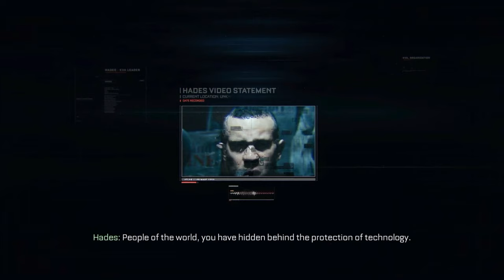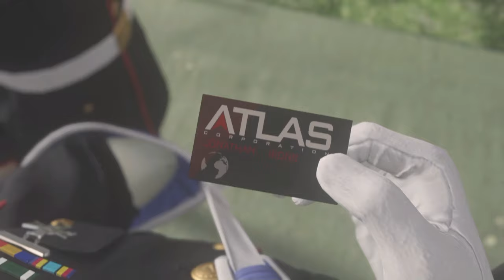The PayBack - A Vingança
Lynn é um jovem soldado de 19 anos, que consegue sobreviver a uma emboscada , mas o seu melhor amigo Gideon é morto no tiroteio. No  funeral do seu amigo Gideon,  Lynn  jura vingança ...´

Lynn is a young 19-year-old soldier who  survive an ambush, but his best friend Gideon is killed in the shooting. At Gideon funeral, Lynn swears revenge ...

Gostou do video? Deixe o seu Like._._